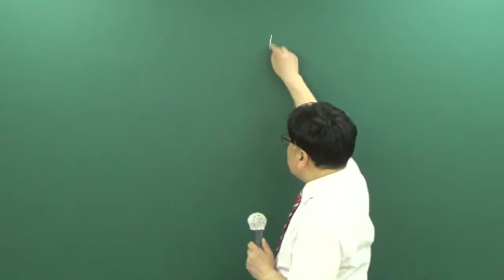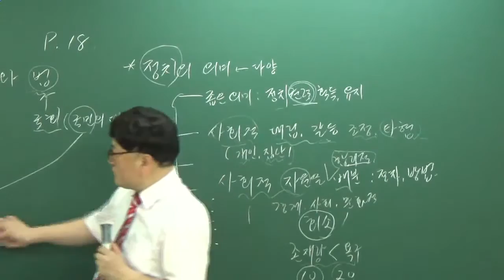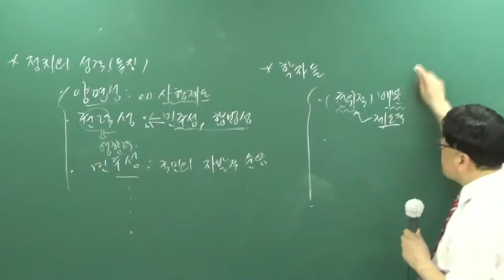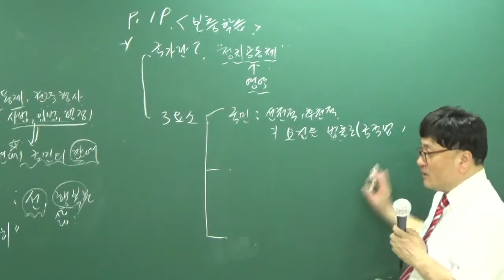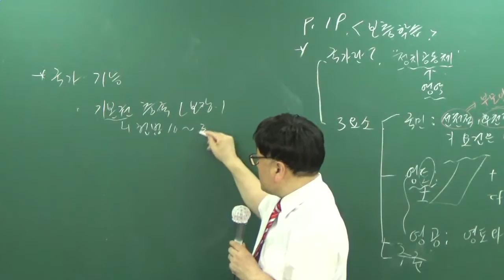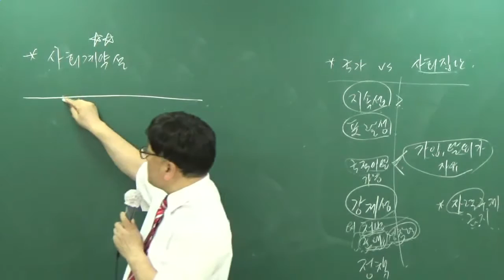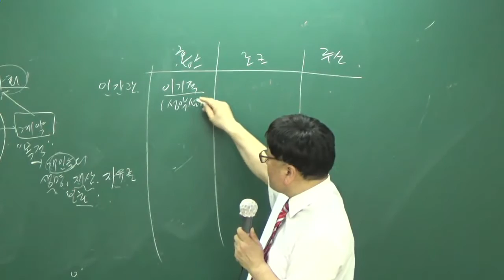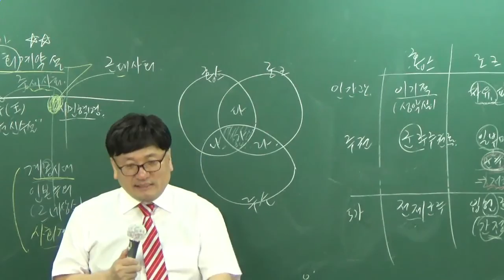[공전무] 2017년 시험대비 공무원 이론과정 사회 1강